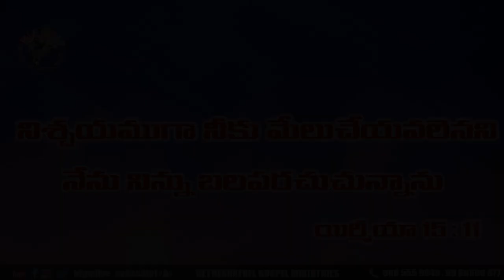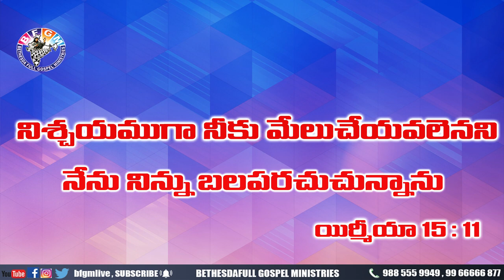Today's promise 26.07.2020 | BFGM LIVE